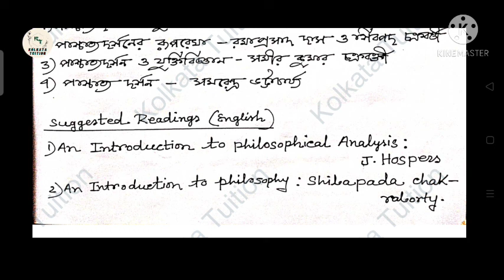C.U Ba Philosophy (General) Sem - 2 (CC/GE-2) Cbcs Syllabus ( পাশ্চাত্য জ্ঞানবিদ্যা ও অধিবিদ্যা )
I have discussed in this video Calcutta University BA Philosophy (General)(Semester 2, CC/GE-2)  - পাশ্চাত্য জ্ঞানবিদ্যা ও অধিবিদ্যা (Western Epistemology and Metaphysics) CBCS Syllabus.

আশা করি তোমাদের এই ভিডিও টি কাজে লাগবে। আমি এই ভিডিওটিতে Calcutta University BA Philosophy (General)(Semester 2, CC/GE - 2) -  পাশ্চাত্য জ্ঞানবিদ্যা ও অধিবিদ্যা CBCS Syllabus নিয়ে আলোচনা করেছি। আর এরকমই ভিডিও নিয়ে সবসময় updated থাকতে, channel এর পাশে 🔔 icon টি তে ক্লিক করো , যাতে যখনই আমি কোনো নতুন ভিডিও upload করি,সেটা তোমার notification a পৌঁছে যায়।